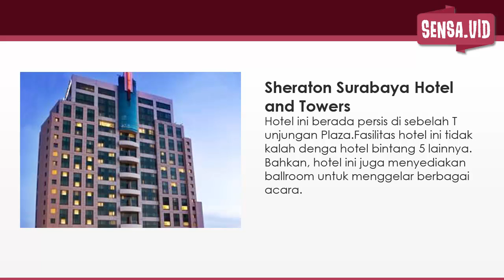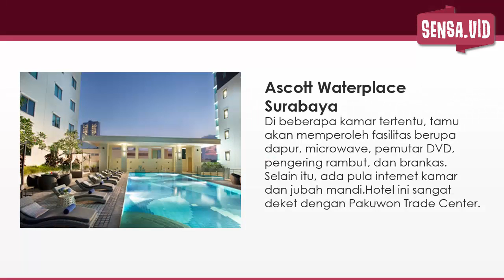WAJIB COBA! 10 Hotel Bintang 5 Di Surabaya yang Paling Mewah